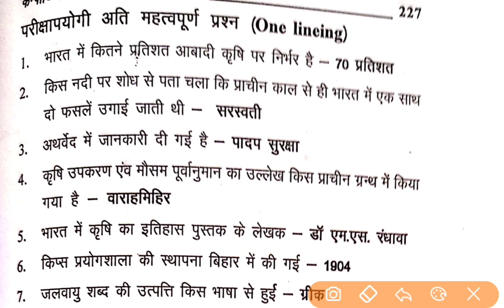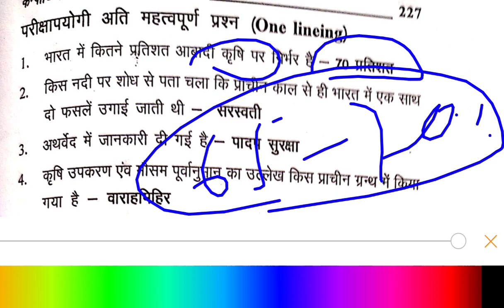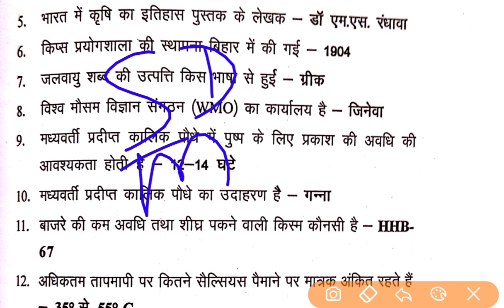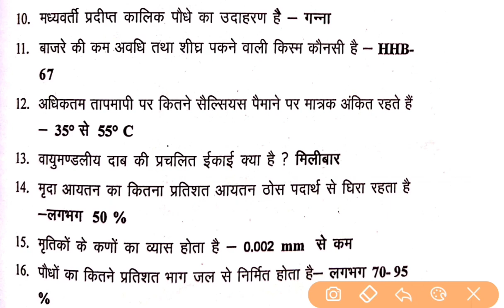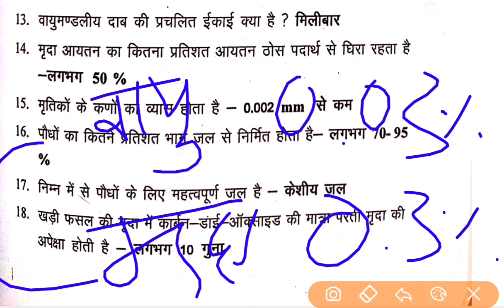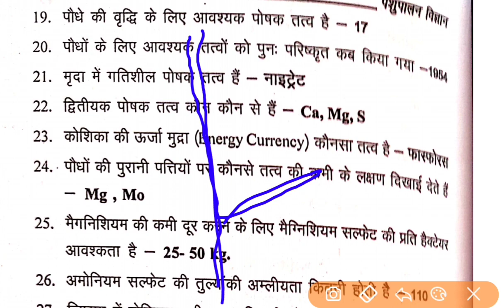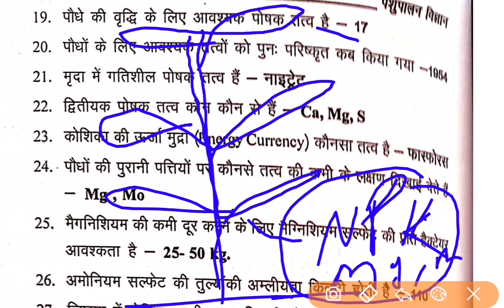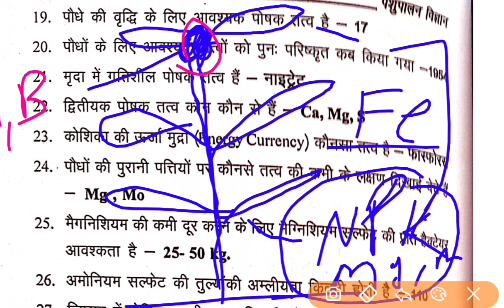एग्रीकल्चर सुपरवाइजर महत्वपूर्ण प्रश्न | One Liner Questions Answers Deepaksir Agri learner's Point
👇👇Other Queries 👇👇👇

BHU important questions 2020
BHU exam date 2021
BHU most important questions
BHU agriculture online classes in Hindi
Bsc agriculture entrance exam 2021
Bsc agriculture most important questions
BHU Bsc agriculture important questions
Bsc agriculture question paper 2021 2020
ICAR question paper in Hindi
ICAR important questions 2020
ICAR most important questions in Hindi
ICAR live class
ICAR online classes 2020
ICAR online test
ICAR previous year papers
ICAR question and answers
Agriculture GK 2020
Agriculture GK questions in Hindi
Agriculture questions for competitive exams
Agriculture classes
Agriculture GK
General agriculture questions
General agriculture
General agriculture classes ine Hindi
Agriculture MCQ 2020
Agriculture MCQ in Hindi
Agriculture MCQ questions and answers 2021
Agriculture one liner Question
Agriculture MCQ
Agriculture mock test
Agriculture mock test in Hindi
Agriculture test series
Agriculture test preparation
Agriculture test questions
AGRICULTURE Pat Questions
Agriculture pat online classes
Cgpat exam 2020
CGPAT exam question paper
Cgpit exam question papers
Cgpat agricultural most important reasons
JET ICAR BHU important questions
JET ICAR BHU online classes
JET ICAR BHU important question 2021
Jet exam 2021
Jet exam important questions
JET online classes 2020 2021
Agriculture ICAR exam 2020
Agriculture BHU
Agriculture coaching classes ine Hindi
Agriculture online classes in Hindi
Agriculture test
Agriculture supervisor online test
Agriculture supervisor mock test
Agriculture supervisor online test series
Agriculture supervisor previous year solved paper
Agriculture supervisor
Agri learner's point
Agri learners Point by Deepak sir
Agri by Deepak sir
Agriculture classes by Deepak sir
Agriculture supervisor by Deepak sir
Agriculture classes Deepak sir
Pre agriculture test 2020
Jet online classes 2020
Agriculture supervisor
Agriculture supervisor questions
Agriculture supervisor question paper
Agriculture supervisor question paper 2021/2012/ 2015 /2018/ 2019
Agriculture PGT solved paper
Agriculture TGT classes
Krishi Paryavekshak
Krishi Paryavekshak most question answer
Krishi Paryavekshak online classes
Krishi Paryavekshak live test
Krishi Paryavekshak online classes in Hindi
Krishi Paryavekshak model paper
Agriculture model paper
Krishi vigyan most paper
Krishi vigyan online classes
Krishi vigyan online classes in Hindi
Agriculture solved paper
BHU  entrance exam
Agriculture solved paper
Agriculture live class ine Hindi
Agriculture live classes
Agriculture live class 2021
Jet exam question paper
Jet exam 2021 question answer
JET exam answer key
Agriculture supervisor latest update
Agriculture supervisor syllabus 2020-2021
Agriculture supervisor salary
Agriculture supervisor course
Agriculture supervisor free PDF
Agriculture supervisor PDF in Hindi
Agriculture supervisor coaching in Jaipur
Agriculture supervisor coaching in Udaipur
Agriculture super coaching
Agriculture quiz questions and answers
Agriculture online course
Agriculture supervisor classes
Agriculture supervisor classes in Hindi
Agriculture supervisor classes by Deepak sir
Agriculture supervisor online classes
Krishi Paryavekshak classes
Krishi Paryavekshak live free test
letest agriculture supervisor news
letest agriculture supervisor update
Letest news Agriculture supervisor